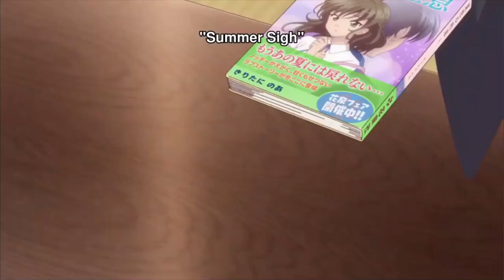fruits basket 2019 - yuki and shigure being iconic (dub)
Don't own this in any way. Not the soundtrack, animation, characters or anything. I take no credit from my uploads and any future uploads that may concern anime watchers or creators. Thank You!

Yuki and Shigure Moments

fruits basket is one of my favourite anime’s ever, so most of my videos are going to be based on Fruits Basket

Anime - Fruits Basket (2019) First Season
Genres: Comedy, Romance, School, Drama, Slice of Life, Supernatural, Shoujo
Seasons: 2, 50 episodes. Season 3 releasing in 2021
Licensors: Funimation
Studio: TMS Entertainment

Characters Shown:
Yuki Sohma - Eric Vale - (Trunks, America, Sanji, Tomura Shigaraki, Nishio Nishiki, Arthur Boyle, Phoenix Wright, Solf J. Kimblee)
Shigure Sohma - John Burgmeier - (Tien, Kurama, Edgeshot, Dolcetto)

minor characters shown:
Kyo Sohma - Jerry Jewel
Kagura Sohma - Tia Ballard
Momiji Sohma - Mikaela Krantz
Ayame Sohma - Christopher R. Sabat
Hatsuharu Sohma - Justin Cook
Tohru Honda - Laura Bailey